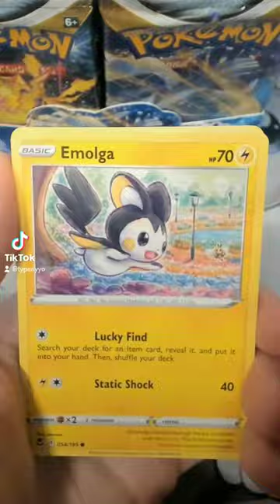Silver Tempest To Wrap The Week ❄️ | Opening Pokemon Cards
In this video, we're opening Silver Tempest packs and getting hands on some of the hottest Pokemon cards!

If you're a fan of Pokemon cards, then you need to check out Silver Tempest. This set contains some of the hottest and most sought-after Pokemon cards, and we're excited to get hands on them!